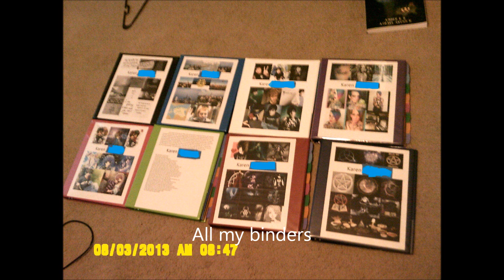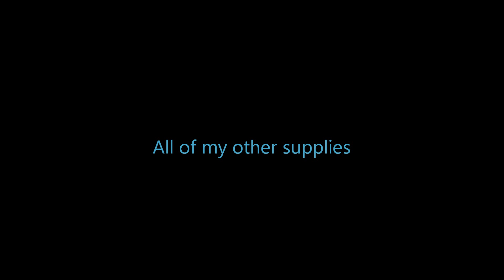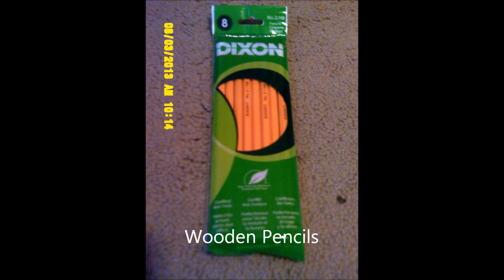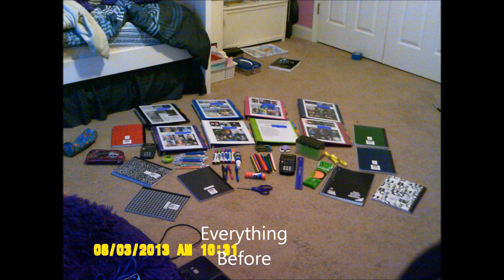School supplies (290-8/4/13)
ok so it took forever to make this video and get the timing right with the song. And i did it this way because otherwise it would have been very hard to show you everything.